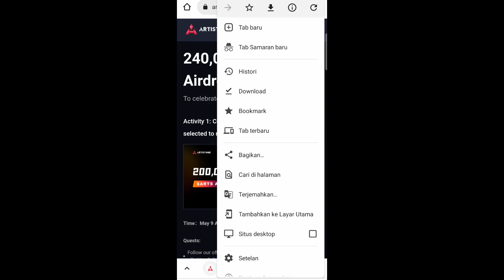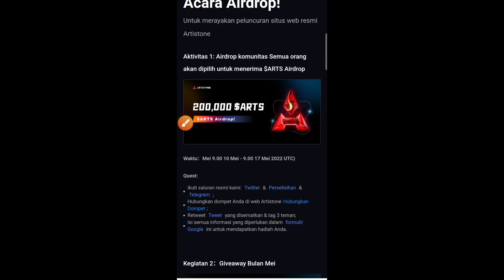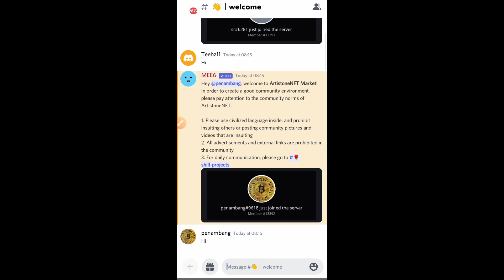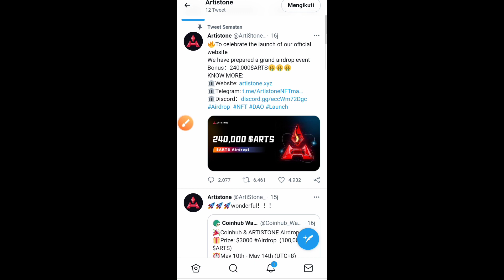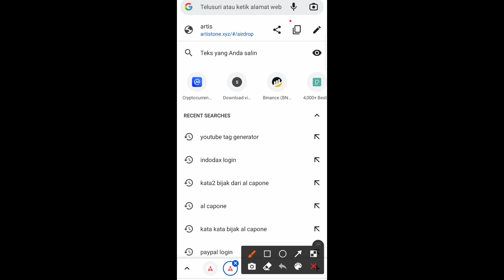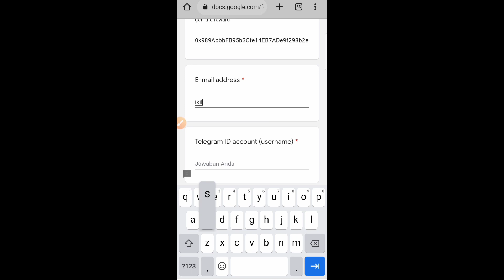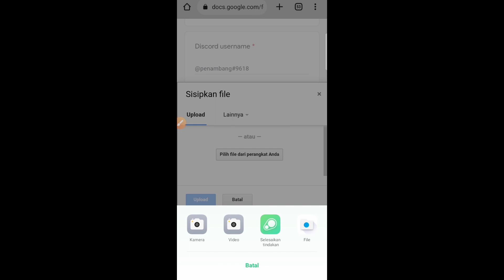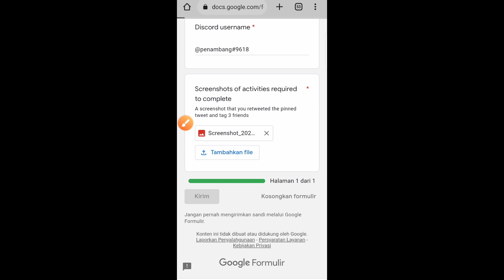Airdrop Terbaru Artistone Tanpa Referral Semua Peserta Pasti Dapet || waktu cuma 7 hari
Cara mendapatkan BNB gratis dengan mengikuti airdrop.

Link Airdrop

🔥 All Users
🔥 New Airdrop: ARTS
🎁 Reward Total: 200,000 ARTS

🔸 Join Telegram & DC
🔸 Follow Twitter & Retweet
🔸 Connect New Wallet
🔸 Submit Google Form
🔸 Done